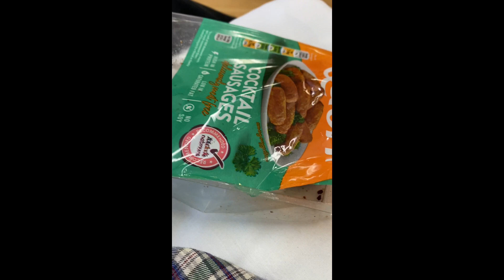Chemo 5 of 12: Chemo day & 2 days post chemo. Healthy food is back. So far so good - Lymphoma WTF?!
I’m Scott Dale, 28 from Port Talbot, South Wales & I’ve just been diagnosed with Stage 3 Hodgkin Lymphoma. This is a diary that I’ve created to document my progress through the cancer process. “My Cancer Journey” if you like.

Howdy all! 😃 I’ve combined the chemo day with the two days after as we’ve been super busy with opening our new online sister shop to @campervanvintage on Depop.

Chemo and balancing work life is something we’ve been grappling with as I can’t really do much with chemo brain. I might do an opinion piece on this soon.

This vid features lots of healthy meals as we’re back in the mood for it. Thank God 😂😂! The Mam was over too so a few cameos from her!